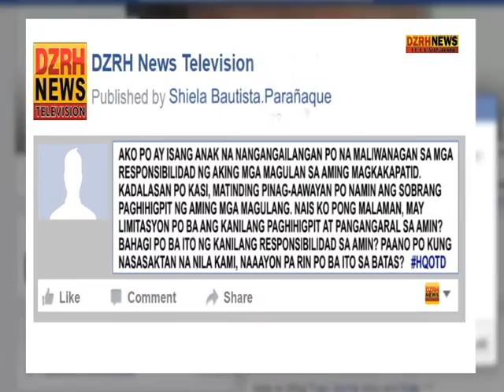LM: Parental Responsibility